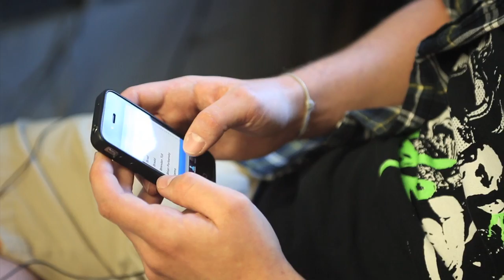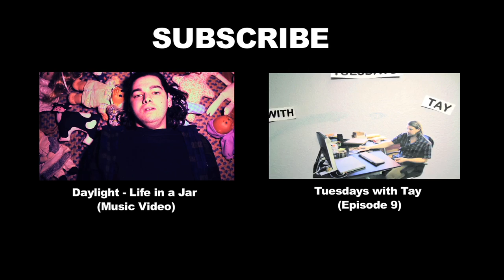Tuesdays With Tay - Episode 16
On this week's episode of Tuesdays With Tay, we discuss Tay's bands, his thoughts on ponytails, who Jeff thinks is the most underrated band on the label, Tay kickflips, and much more. Check it out!